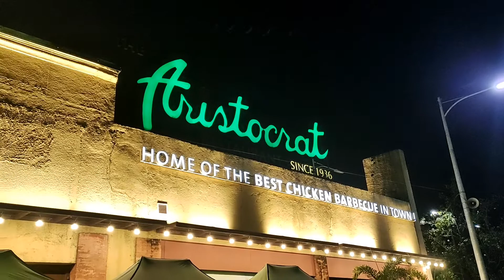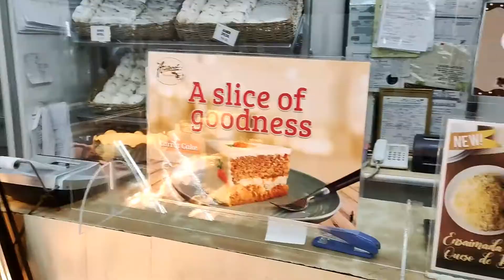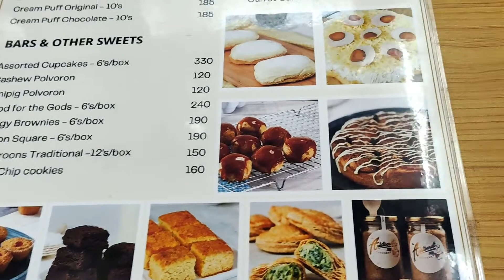ARISTOCRAT - The best chicken barbecue in town